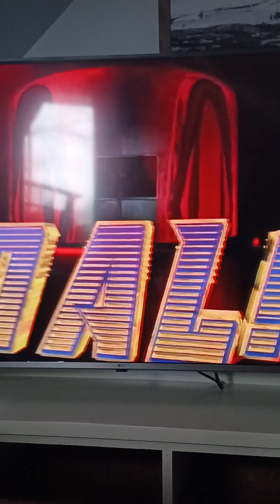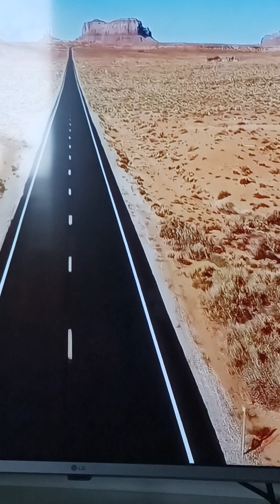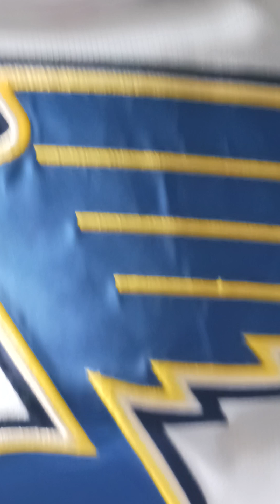Channel Update and a short story about a jewel thief named Bill Mason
In today's video, I talk about the jewel thief bill Mason. Now, if you'll excuse me 👣👣👣👣👣👣👣👣👣👣👣👣👣👣👣👣👣👣👣👣👣👣👣👣👣👣👣👣👣👣👣👣👣👣👣👣👣👣👣👣👣👣👣👣👣👣👣👣👣👣👣👣👣👣👣👣👣👣👣👣👣 Let's get right into the video, shall we.

Hey you, yes you reading this in the description below. Love my videos do you?